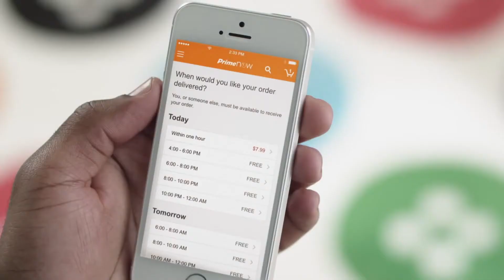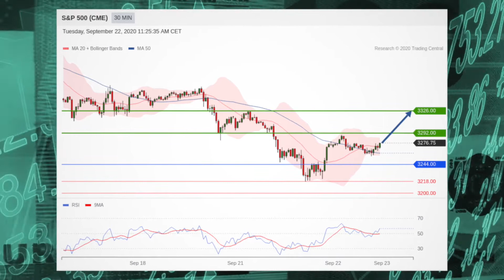Futures Slide Amid Rising UK COVID Concerns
Stocks are in the red this Tuesday as traders weigh concerns of a potential new wave of coronavirus in the United Kingdom.